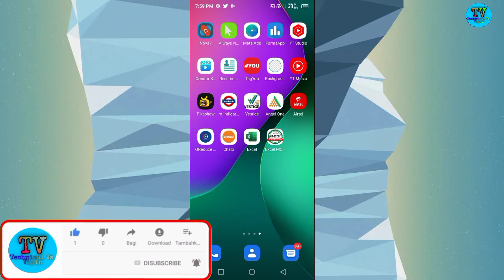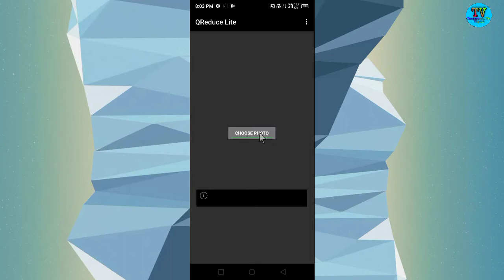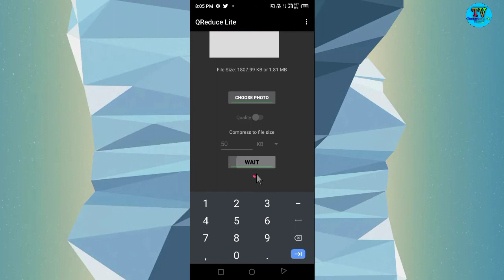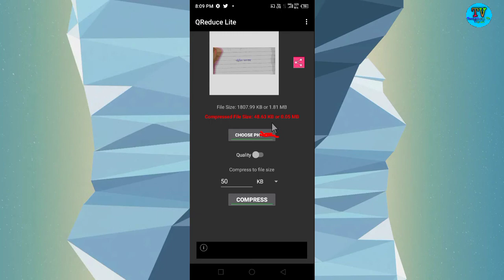How To Reduce Photo 2022 | photo ki size kaise Kam kare 2022 | image ka size kaise Kam kare 2022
👉 Hello Dosto:

hello dosto aaj ke is video me bataunga ki kaise aap log apne photo ko kb me convert kar sakte hai to dosto video pasand aaye to hamare channel Technical Vs Vipin Ko subscribe kar saath me bell icon ko bhi press kar lijiye

1) photo ka size kaise kam kare 2022
2) photo ka size kaise kam Karen
3) image ka size kaise kam Kare
4) photo ka MB kaise kam Kare 2022
5) image ka MB kaise kam Karen
6) how to reduce image
7) how to reduce photo in mobile
8) how to resize image
9) image ka size kaise kam Karen 2022
10) photo ka MB KB me kaise badle
11) mobile se photo ka size kaise kam Karen
12) Technical Vs Vipin
13) image ka size kaise kam Karen mobile se